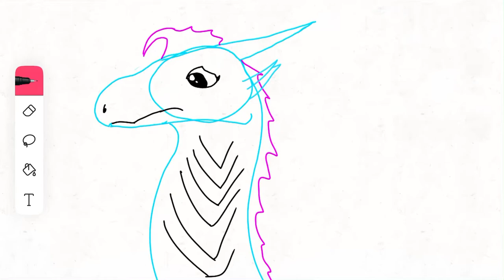Who’s that meme Tamarin x Anemone in a nutshell